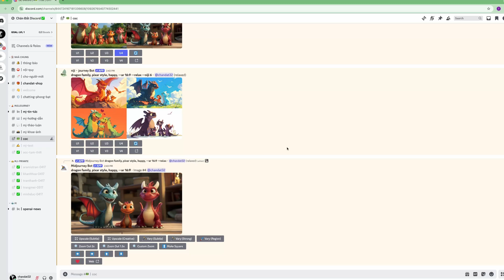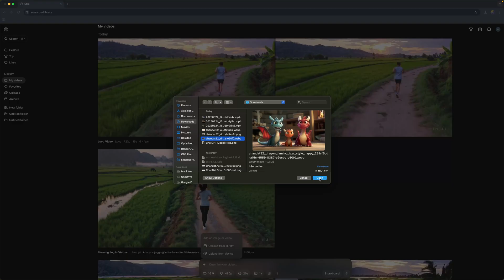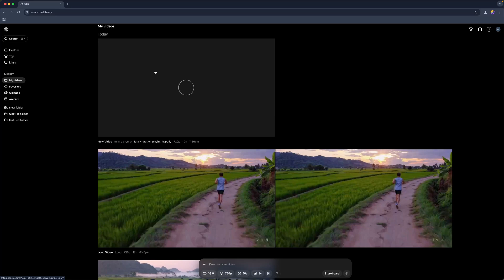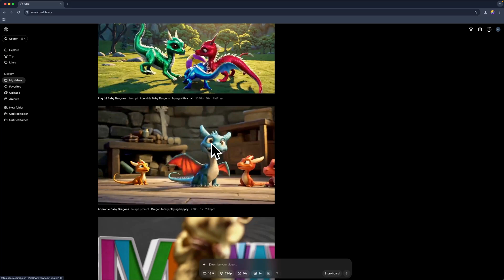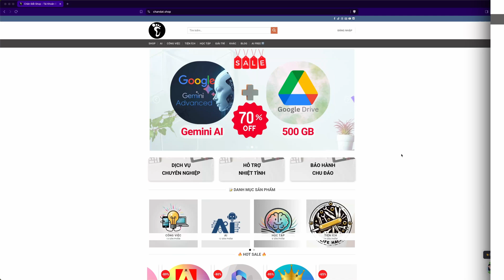Tạo video hoạt hình bằng AI Sora của ChatGPT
Mục lục:
00:00 Intro
01:06 Tạo chuyển động cho ảnh
03:24 Cách tải video
03:36 Một vài lưu ý
04:43 Ý tưởng làm video hoạt hình bằng AI
05:04 Outro và quảng cáo

Ngày 22/03/2025, OpenAI đã chính thức công bố một thay đổi lớn: Sora, công cụ tạo video bằng AI tiên tiến, nay cho phép tất cả người dùng gói trả phí (Plus và Pro) sử dụng không giới hạn. Đây là tin vui cho các nhà sáng tạo nội dung, doanh nghiệp và bất kỳ ai muốn khai thác sức mạnh của AI để sản xuất video.

Trước đây, Sora áp dụng hệ thống tín dụng (credits), giới hạn số lượng video mà người dùng có thể tạo mỗi tháng. Tuy nhiên, OpenAI đã loại bỏ hoàn toàn giới hạn này, chuyển sang mô hình sử dụng không giới hạn cho tất cả người dùng gói trả phí. Chính sách này được công bố vào ngày 21/03/2025 và ngay lập tức nhận được sự chú ý lớn từ cộng đồng cũng như các diễn đàn công nghệ.

❥❥❥ Chân Đất Network:
📚 Chân Đất Blog: chandat.net